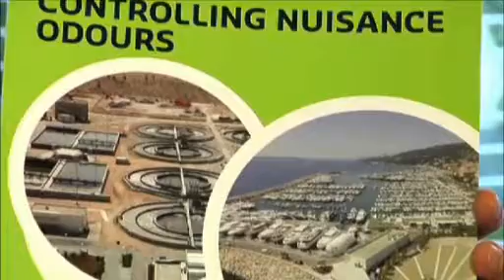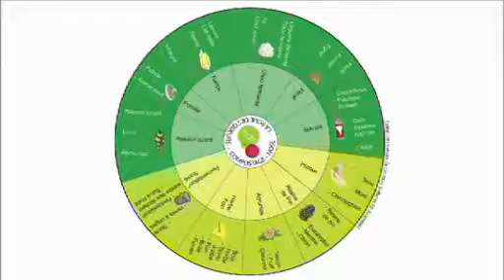Mastering odor nuisances - NOSE - SUEZ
Odors can sometimes bother the well being of local populations... SUEZ ENVIRONNEMENT is committed to reduce the odor impact of its sites. NOSE offers a range of solutions to master odor nuisances and participates in improving the quality of life of local inhabitants.